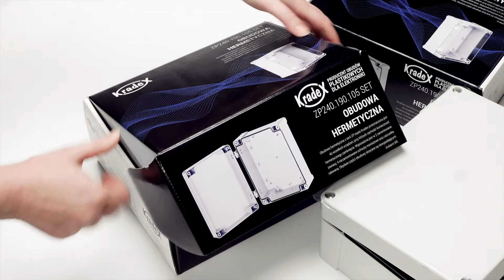Zestaw z obudową hermetyczną do elektroniki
Obudowa hermetyczna z zamontowanymi zawiasami, z uszczelką zalewaną i uchwytami montażowymi w komplecie. Wygodny zestaw ułatwiający pracę i montaż urządzeń. Do zastosowań w elektronice, IOT.